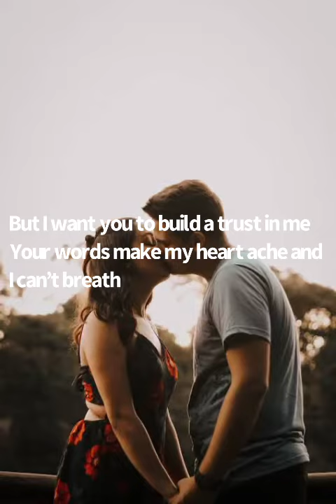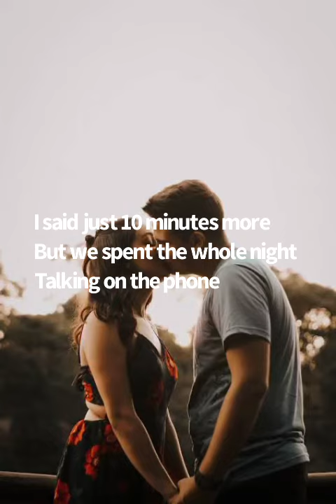I want to love you- original song lyrics